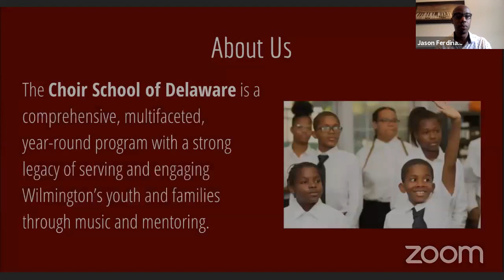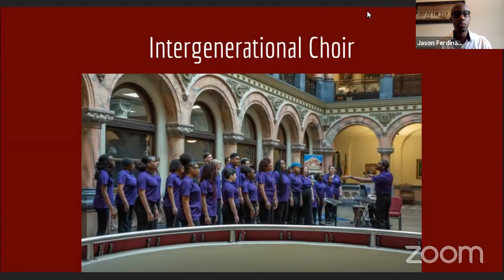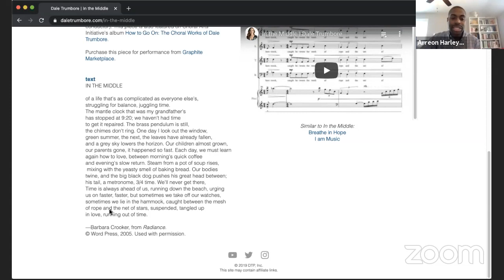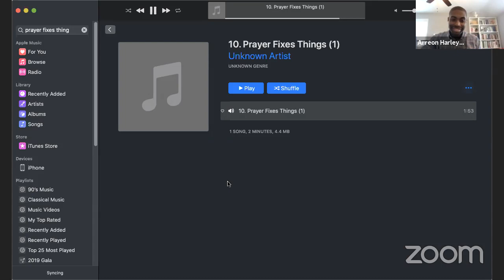And The Beat Goes On, Ep. 9: Dr. Jason Max Ferdinand